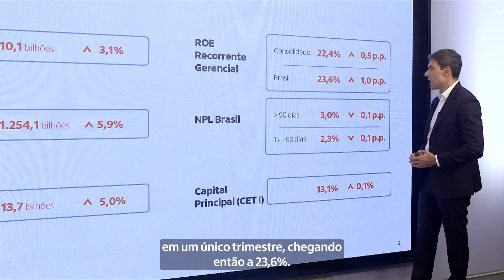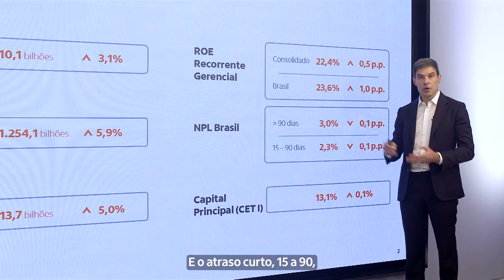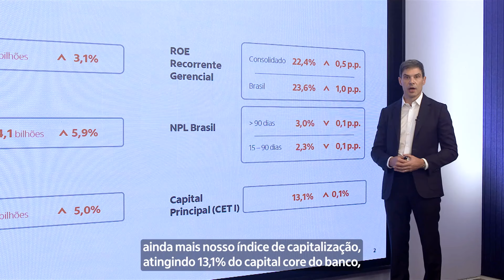Itaú Unibanco | Resultados Financeiros 2T24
Renato Lulia, diretor de Estratégia Corporativa, Relações com Investidores e M&A Proprietário, apresenta os destaques operacionais do banco para o segundo trimestre de 2024.